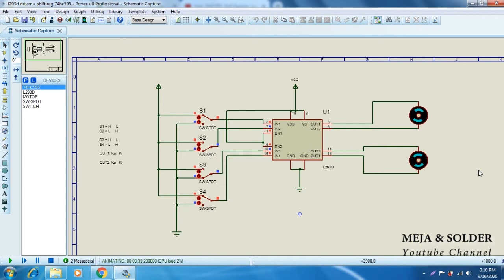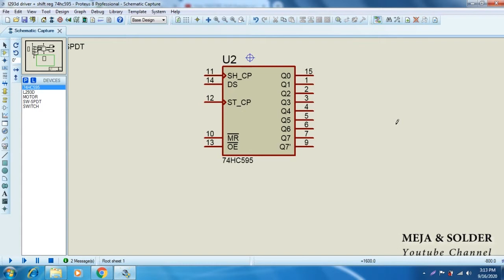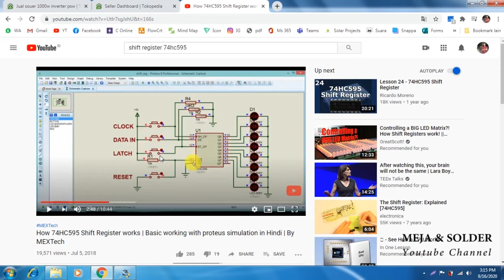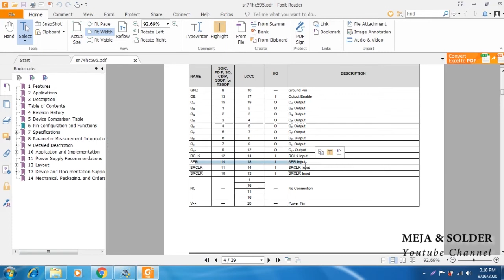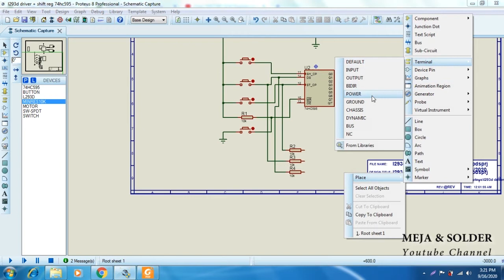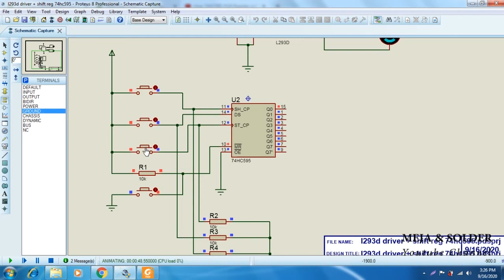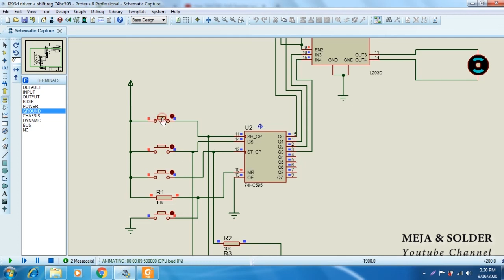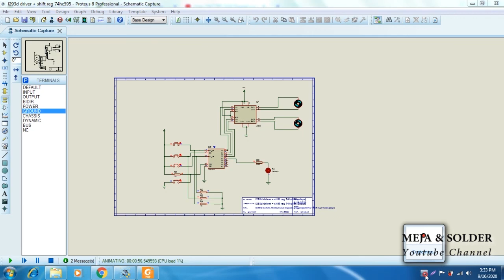Cara menggunakan shift register 74hc595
Komponen yang satu ini bisa dibilang sangat penting peranannya dalam dunia digital, terutama untuk menghemat pin kontrol output digital. Bayangkan saja led matriks yang terdiri dari ratusan led tidak memakai komponen shift register 74HC595.

Bagaimana kerjanya silahkan simak video berikut sampai tuntas.